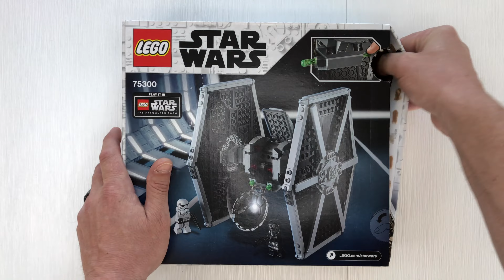Lego Star Wars 75300 Imperial TIE Fighter - Lego Speed Build - Multi-ANGLE (4K)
A detailed look at the Lego Star Wars set inspired by the same motion pictures.  This custom multi angle addshot production has been created for adults seeking to start or expand their Lego collection.  Immerse yourself into this build as addshot snaps up this lego set in stunning 4K!  Watch this video on the big screen TV!

Lego Star Wars 75300 Imperial TIE Fighter features 432 pieces and is rated for any age 8+.  Thrill any Lego builder or fan with this 75300 Star Wars Imperial TIE Fighter. This addshot brick built Disney Lego Star Wars set features the ominous screeching war machine used by Empire as a short range fighter. This light bluish grey and black Imperial TIE Fighter was debuted in the Lucusfilm movie Star Wars: Episode IV - A New Hope.  The Imperial TIE Fighter has a detailed cockpit with room for a skilled pilot operator. The TIE Fighter features a hinging cockpit opening, and of course a set of Lego missile launchers. The Imperial TIE Fighter set 75300 includes one unique NI-L8 protocol droid minifigure. Altogether, this amazing set includes Star Wars characters TIE Fighter Pilot, Stormtrooper, and NI-L8 minifigures.

Opening Skit - 0:14
Unboxing - 0:54
Brick Bag 1 - 1:29
Begin Speed Build - 1:55
Brick Bag 2 - 3:07
Brick Bag 3 - 4:13
Missile Test - 5:07

Always score the addshot!

For some reason this video got 700 views in the first 24 hours, then a flat-line.  What do you think of my first ever Speed Build? Lego Star Wars The Mandalorian 75254 AT-ST Raider - Lego Speed Build Video (4K)

If you have enjoyed watching these videos consider buying me a cup of coffee in the form of a donation or patron's subscription. Now more than ever, there are many ways to support and encourage creators, use the links below to stoke the fires of creativity!

We currently offer patrons music downloads of the addshot tracks in these videos, sneak peeks, and more. We appreciate your support!

- LEGO Star Wars Imperial TIE Fighter 75300 Building Kit; Awesome Construction Toy, New 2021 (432 Pieces)

- LEGO Star Wars Ultimate Millennium Falcon 75192 Expert Building Kit and Starship Model, Best Gift and Movie Collectible for Adults (7541 Pieces)

MY PICKS - Official GoPro Mounts and Gear

NEW GoPro HERO 9 BLACK! Front LCD & Touch Rear Screen, 5K UHD, Hypersmooth 3!
- GoPro HERO 9 Black

Still a Champ! GoPro 8 - Hypersmooth 2!
- GoPro HERO 8

The Gooseneck Flex Clamp. Most versatile!
- GoPro Jaws (All GoPro Cameras)

& ring my bell for more addshot videos.

Warning! Chocking hazard. Small parts